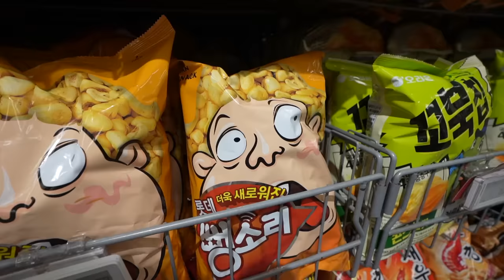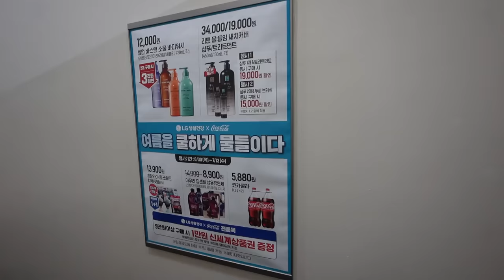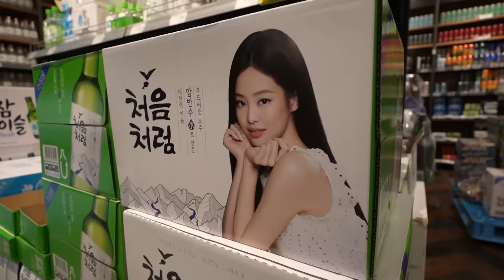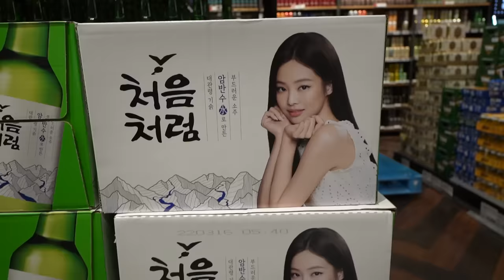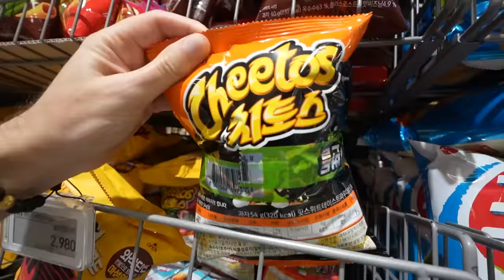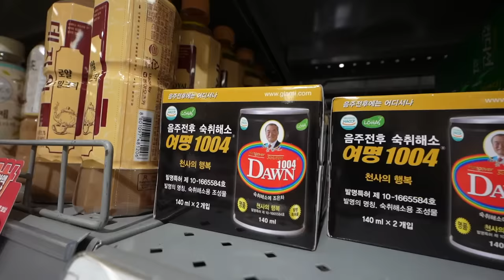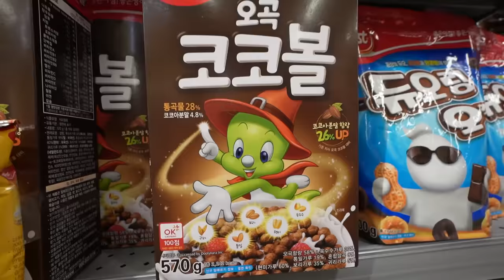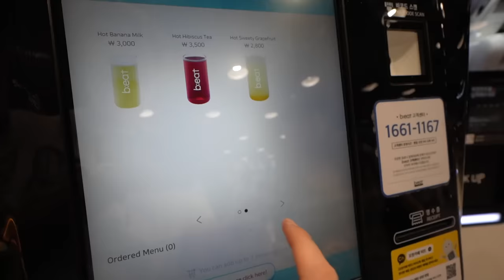¿Cómo es un supermercado en COREA DEL SUR?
Vaya supermercado peculiar y sorprendente.

Capítulos:

00:00 Intro y saludo
00:55 Café robot
02:03 Frutas de lujo
04:12 Vinos y licores
06:06 Ramyeon (sopas instantáneas)
07:25 Botanas curiosas
08:17 Bebidas curiosas
09:58 Sopas líquidas y cereales
11:56 BTS y tecnología
11:59 Impresiones y despedida